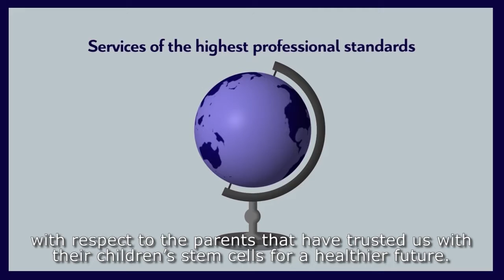Lifeline - Dedicație pentru viață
Ca bancă de familie, Lifeline le oferă viitorilor părinți ocazia de a păstra celule stem prelevate din țesuturile și sângele cordonului ombilical, material biologic despre care există dovezi certe că salvează vieți. Află mai multe